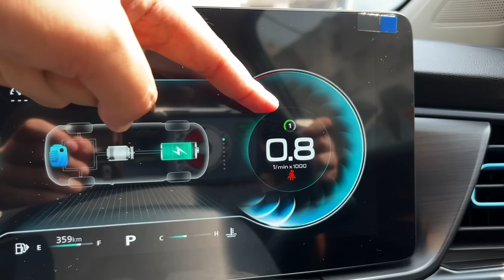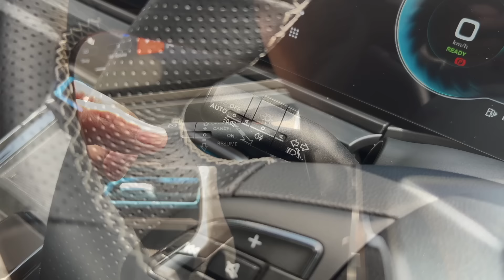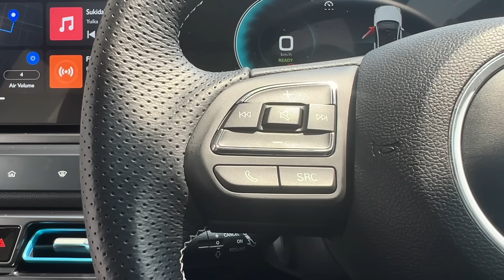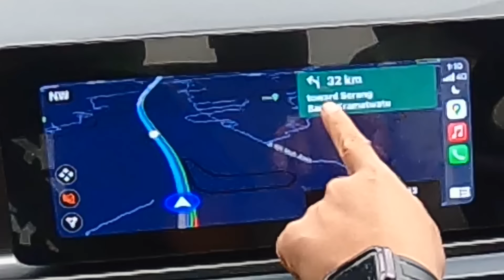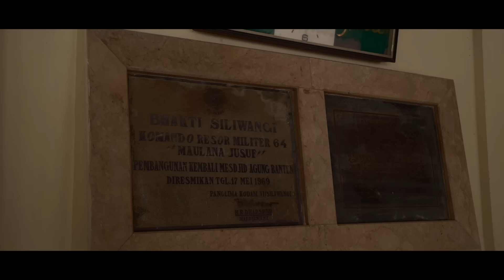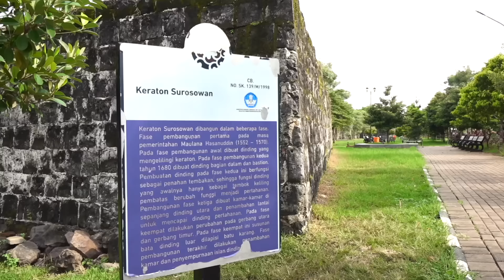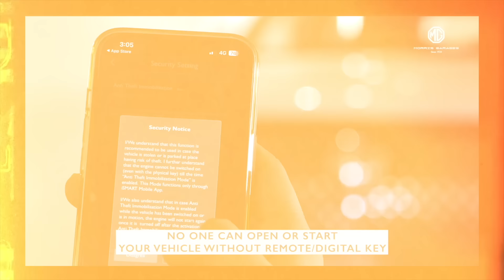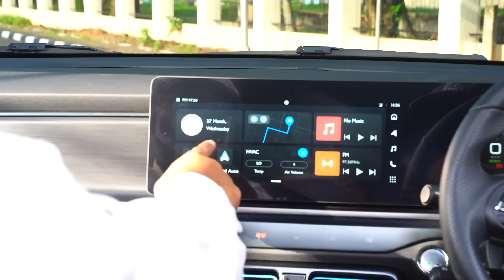Masjid Agung Banten ternyata salah satu masjid tertua di Indonesia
Kami mengunjungi salah satu Masjid tertua yang ada di Indonesia dengan menggunakan mobil MG VS HEV. Mobil Super hybrid pertama dari MG ini terasa menyenangkan, karena performanya kencang sekaligus nyaman dan Irit. Jalan-jalan kemana lagi nanti ya bersama MG?

MG VS HEV start from Rp. 389 Juta